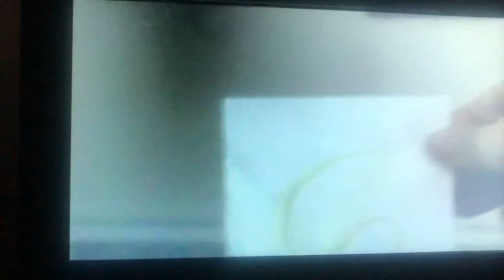Christmas 96 Summer 97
Party barge summer part 1